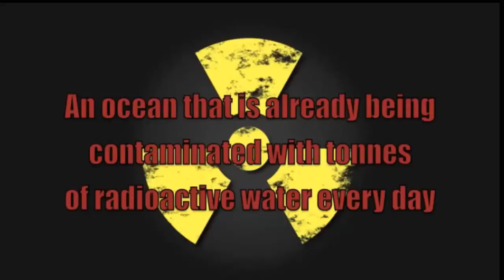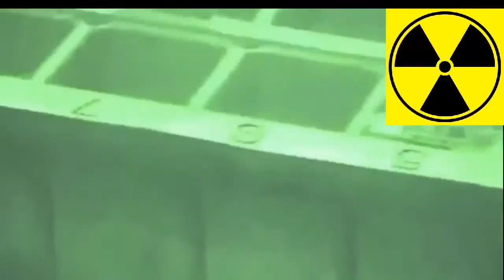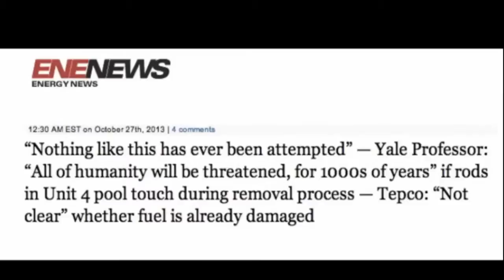BREAKING NEWS: HAPPENING NOW IN JAPAN AFTER FUKUSHIMA NUCLEAR DISASTER.